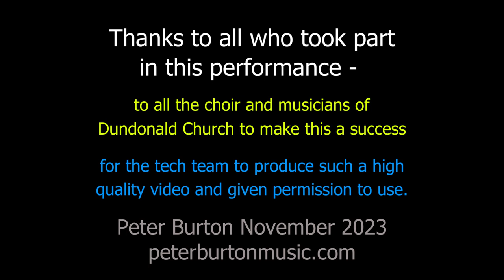I lift my eyes to the hills live - Peter Burton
This is a live performance of 'I lift my eyes to the hills' - Psalm 121, sung on Remembrance Sunday November 2023 at Dundonald Church. It reminds us our help and protection comes from the Lord, the maker of heaven and earth. For those in war-torn countries or experiencing our own conflicts, this is a great encouragement.
Thanks to the church choir for doing such a wonderful job.
If you would like to listen to any more of music, check out my youtube channel peter burton music or my website peterburtonmusic.com